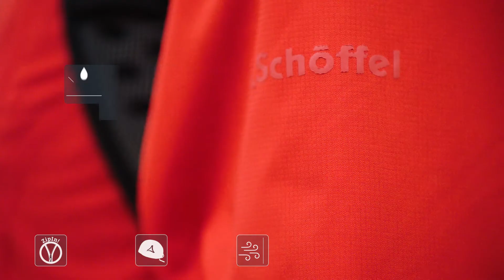Schöffel Damen ZipIn! Jacket SKOPJE1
Viel Funktion und trotzdem in sich klein verpackbar! Diese Venturi Stretch Jacke für Damen ist perfekt für jede Aktivität. Sie punktet mit ihrem atmungsaktiven, wasser- und winddichten sowie elastischen Material für mehr Bewegungsfreiheit. Dank der raffinierten ZipIn! Kombinationsmöglichkeit können Sie stets flexibel auf jede Wetterlage reagieren. Ob solo getragen oder kombiniert mit anderen ZipIn! Modellen, mit der ZipIn! Jacket Skopje1 sind Sie für alle Wetter gewappnet. Die ZipIn! Jacket Skopje1 und weitere Jacken für Damen finden Sie